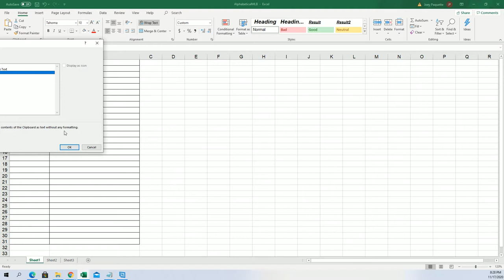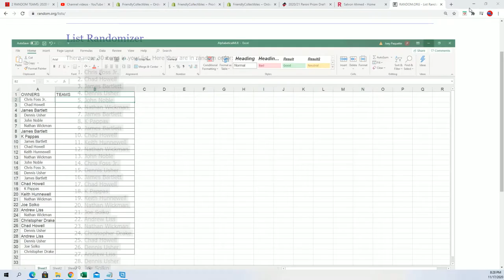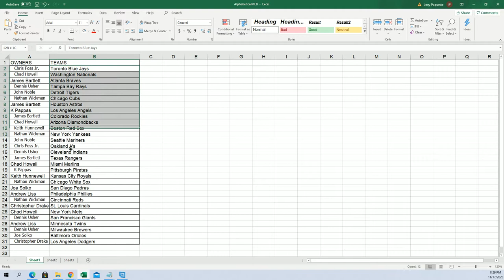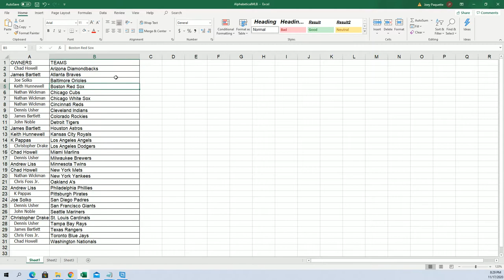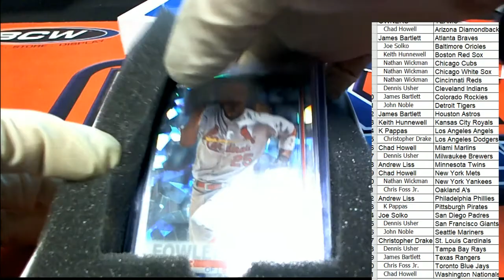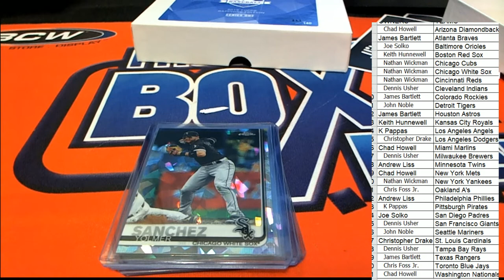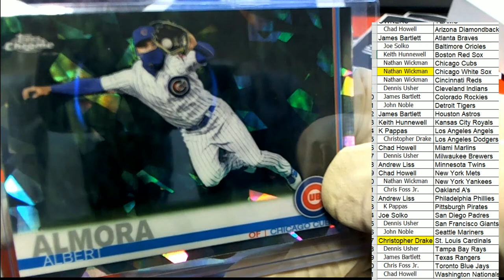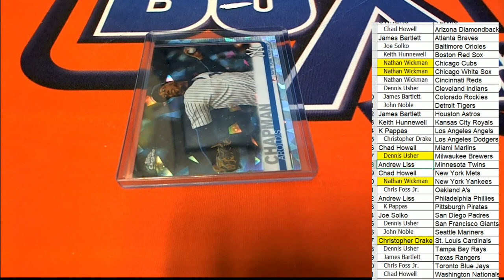2020 Hit Parade 19 Topps Sapphire Edition Series 1 Baseball ID 19HPSAPH102